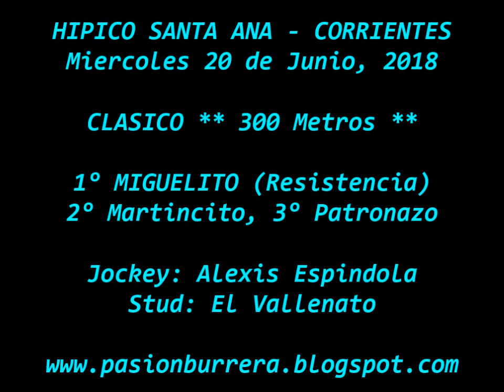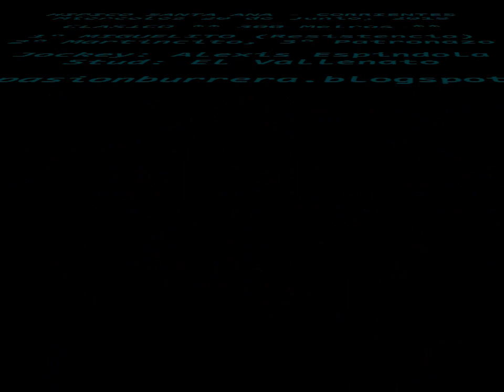Miguelito, Santa Ana (20-06-18)